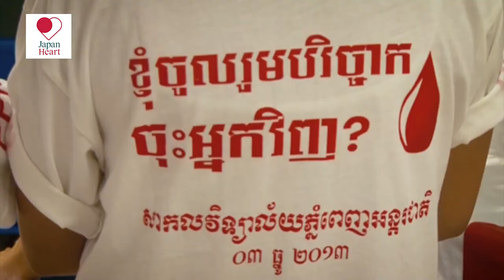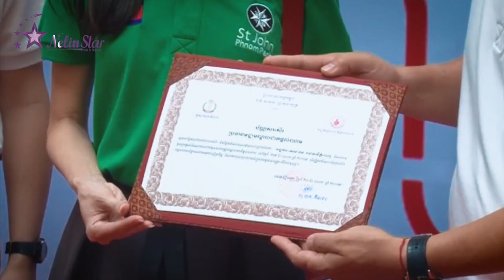ការបរិច្ចាគឈាមមិនប៉ះពាល់ចំពោះសុខភាពនោះទេ(Doctors say that blood donation does not affect health.)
គ្រូពេទ្យជំនាញបញ្ជាក់ថា ការបរិច្ចាគឈាមមិនមានផលប៉ះពាល់ចំពោះសុខភាពនោះទេ។ ទន្ទឹមនឹងនេះដែរ ការបរិច្ចាគឈាមគឺជាសកម្មភាពមនុស្សធម៌ដែលមនុស្សគ្រប់រូបអាចធ្វើបាន ហើយវាមានតម្លៃណាស់ ព្រោះអាចជួយមនុស្សម្នាក់អំឡុងពេលមានតម្រូវការឈាមចាំបាច់។

សូមលោកអ្នកនាងទស្សនាកិច្ចសម្ភាសន៍ របស់លោកសិរី មុនី ប្រធានផ្នែកផ្សព្វផ្សាយនៃមជ្ឃមណ្ឌលព្យាបាលកុមារ បេះដូងជប៉ុន ជាមួយលោកវេជ្ជបណ្ឌិត ហុក គឹមចេង និងអ្នកស្រី លឹម អាលីហ្សា ដូចតទៅ៖

ពួកយើងខ្ញុំ នឹងរៀបចំកម្មវិធីបរិច្ចាគឈាមដោយស្ម័គ្រចិត្ត នៅថ្ងៃទី១៥ ខែមិថុនា ឆ្នាំ២០២០ វេលាម៉ោង ០៨:០០-១០:០០ព្រឹក ទីតាំងនៅក្នុងមន្ទីរពេទ្យបង្អែកពញាឮ ផ្លូវជាតិលេខ៥ ក្បែរក្លោងទ្វារចូលភ្នំឧដុង្គ។

សូមទំនាក់ទំនងចុះឈ្មោះជាមុន
តាមរយៈលេខទូរសព្ទ័ 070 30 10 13 / 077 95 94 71/ 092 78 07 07